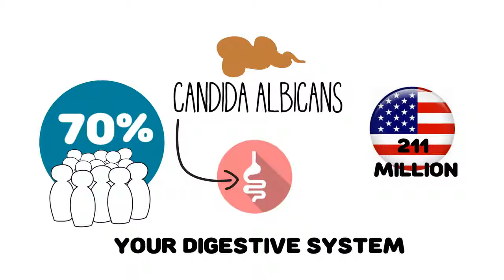Candida Lead Magnets PLR Review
Candida Lead Magnets PLR Review, Candida Lead Magnets PLR

Explode Your List Using Multiple List Building Assets Including 14 Additional Multi-Media Modules!

Full PLR License

Create an authority self-improvement blog or coaching portal with ebooks, articles and more, using instant PLR products.

Candida Lead Magnets PLR
Candida Lead Magnets PLR Reviews